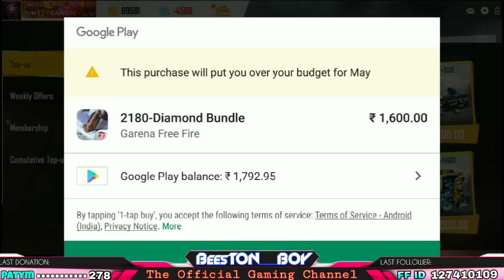FreeFire Penalty Fine 4560 Diamonds 1001% Real Video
. . .  ▄︻̷̿┻̿═━一ᜰ꙰ꦿĦɄ₦₮ɆɌ₲₳₦₲ᜰ꙰ꦿ
. . . . . . .GUILD 🆔 64502561. . . . . . . .

Vikram paraste ₹140
Prashnt gamer yt ₹40
Devil gameing Zoon ₹20

WELCOME TO OUR ꧁༒☬BeesT۝NB۝Y☬༒꧂         CHANNEL

7. 278